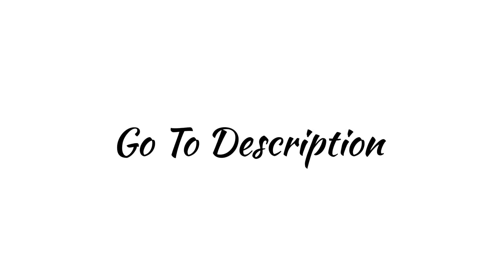Cats on the road looking for food 🥺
and support my youtube channel ❤️❤️